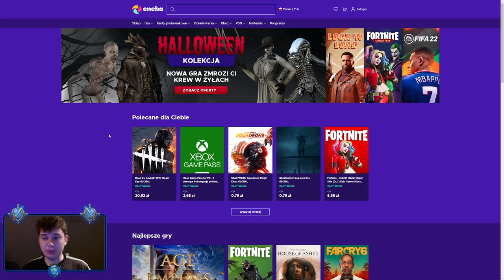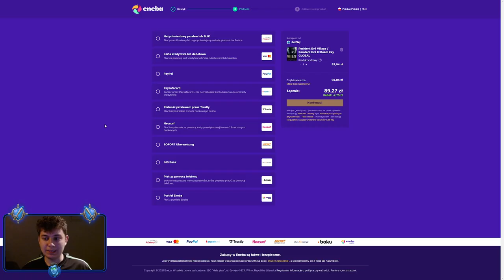⭐ CAŁKOWICIE NOWY EVENT W CZWARTEK, SPEEDSERVER - HIT CZY KIT? ⭐ SHAKES & FIDGET ⭐ N3UTR4L ⭐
Siemanko!
W dzisiejszym odcinku poruszamy temat zbugowanego speedservera, a następnie pod koniec uchylam rąbka tajemnicy, jaki będzie event w ten czwartek.
Miłego oglądania!

0:00 - WSTĘP
2:16 - SPEEDSERWER
14:45 - NOWY EVENT